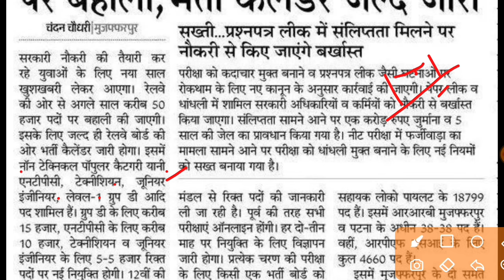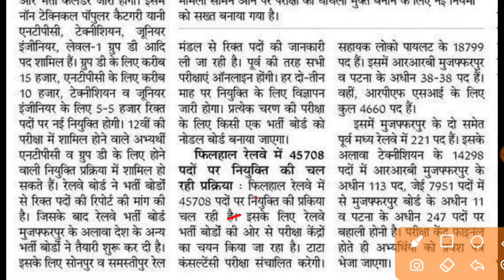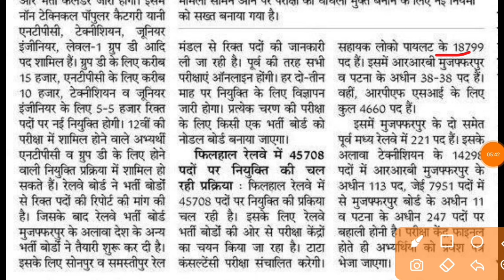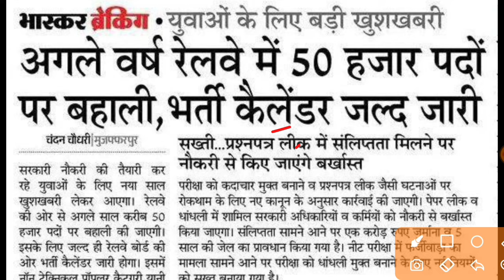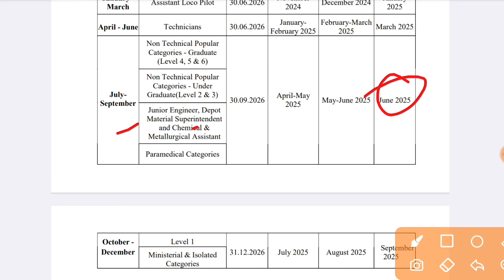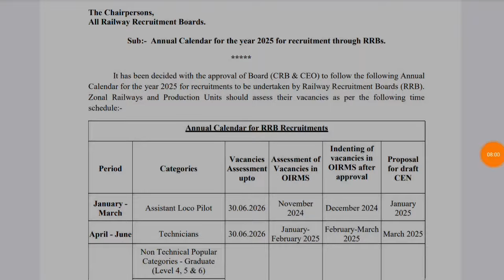बड़ी खबर🔥 रेलवे ALP/Technician/JE नई बंपर भर्ती 2025🥳 Post: 50,000+ | Railway New Recruitment 2025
BTech Jobs
ITI Job's 2024
Freshers jobs
Govt Jobs 2024
Engineering jobs
Industrial Job's
Electrical Job's
Private Jobs
MNC jobs
Diploma Jobs
BE/BTech Jobs
Gate Job's
Engineering
Latest Jobs
Technical Jobs
Software engineer jobs
IOCL Recruitment
ONGC Recruitment
BHEL Recruitment
Great Job's
ITI New Apprentice
SAIL Recruitment
TATA Steel Plant Job's
Mechanical Jobs
Civil Engineer Job's
Mining Jobs
Coal India Job's
DRDO Recruitment